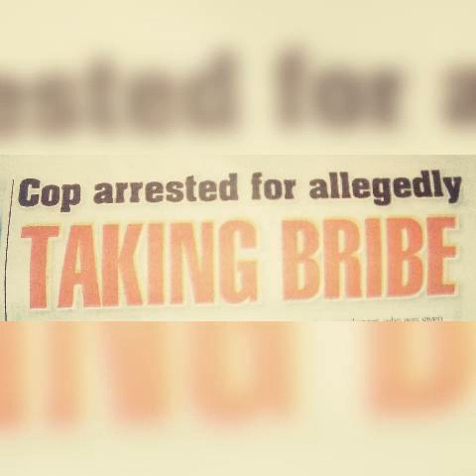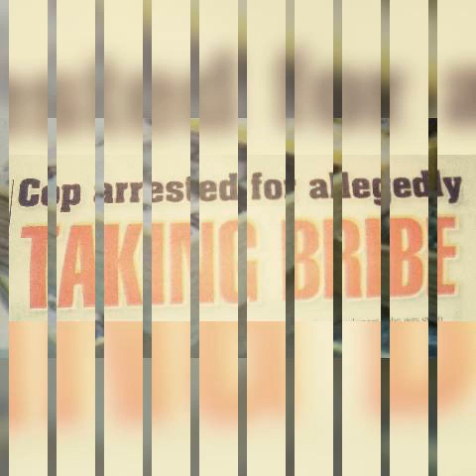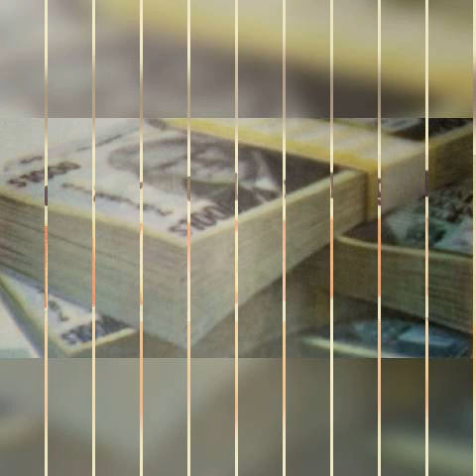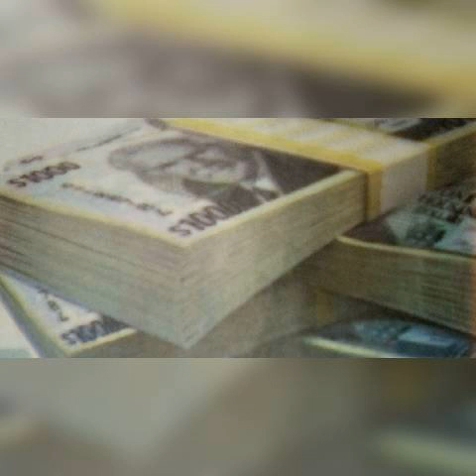cop arrested for allegedly taking bribe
World news

 fun laughter new world news good news bad news sad news stories best of the best top of the top only the best It is here music review follow your favorite artiste be the best watch the best how to do how to make how to know we have it we are the leader in making you happy just subscribe and have some fun great videos
KEY WORDS TYPE IN SEARCH ;
dutchdinero AAA +
FOR YOUR FAVORITE ARTISTE
dutchdinero 60s cars , 70s cars , 80s cars
FOR FASTEST MOST & MOST POPULAR CARS OF THE ERA
dutchdinero creative cooking
FOR YOUR FAVORITE RECIPES
Sex love relationship dutch dinero
FOR LOVELY SEXY SWEET STORIES AND ARTICLES YOU READ AND ENJOY
Cartoons Dutch dinero
FOR YOU FAVORITE TOONS
dutch dinero then scroll to the channel and select it for loads more interested stuff
I got it you'll love it thank you